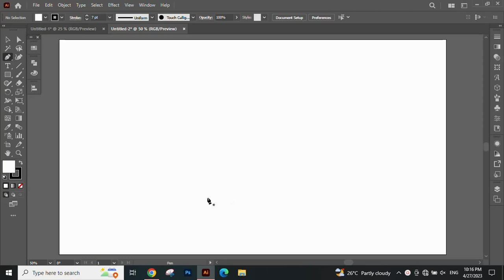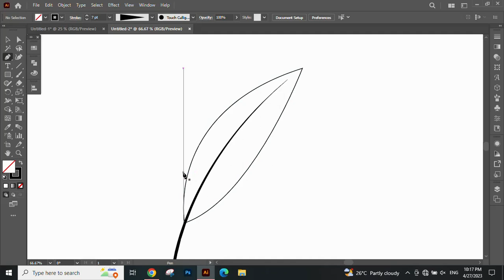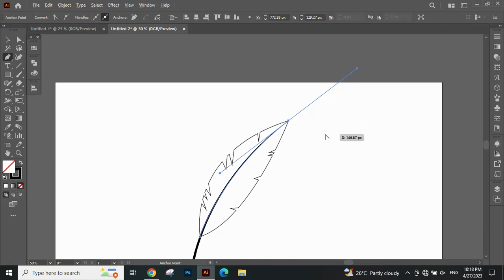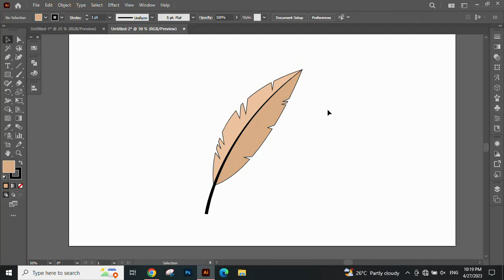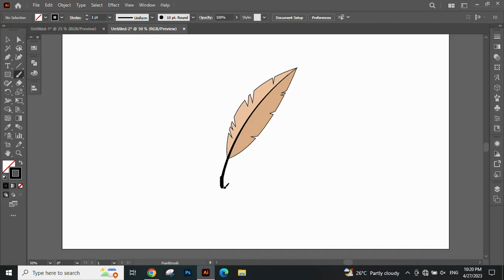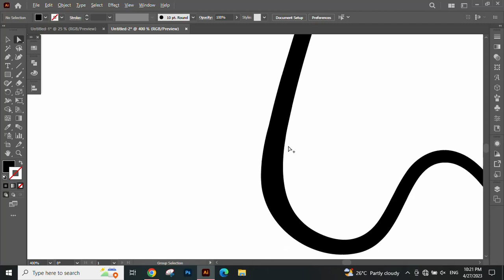Draw feather | adobe illustrator | tutorial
it is very easy to draw feather in adobe illustrator by using only pen tool.
how to use illustrator
2d Motion Graphics Tutorials
photoshop tutorials
adobe premiere editing tutorial
adobe premiere vfx tutorials
illustrator tutorial
adobe illustrator flat design tutorial
adobe
adobe illustrator
adobe illustrator tutorials
illustrator tutorials
adobe tutorials
vector
vector tutorials
flat
flat design
flat tutorials
icon
flat design tutorials
flat icon
flat vector
illustration
logo
logo tutorials
vector art
adobe photoshop
adobe photoshop tutorials
photoshop tutorials